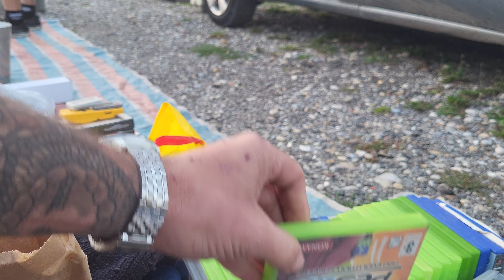VG Live du 28/08/2022... Y a t' il encore des affaires a faire???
Vide grenier live du 28 aout 2022 a Andancette (26) et a Beaurepaire (38)

Edit: Petite erreur sur le prix estimé d' eBay pour le jeu Hugo Roborumble, que est de 4euros.